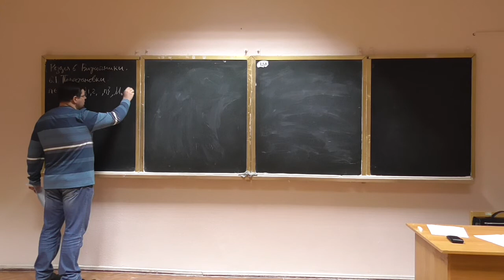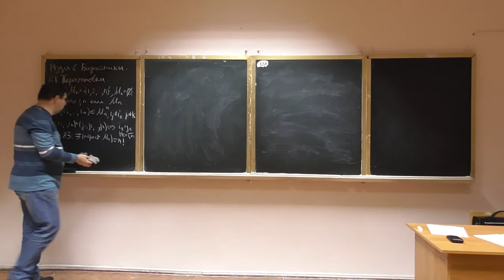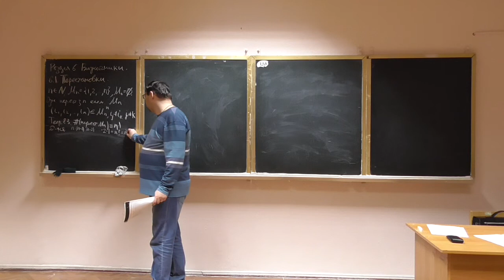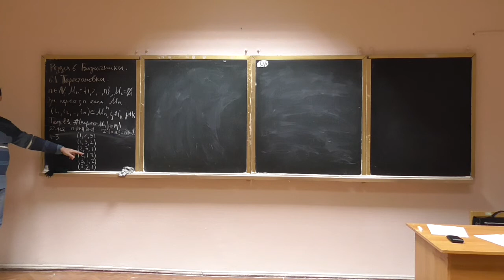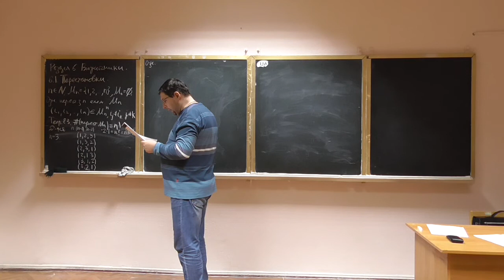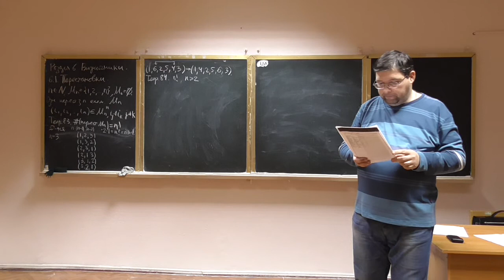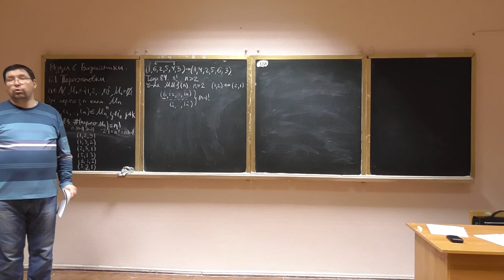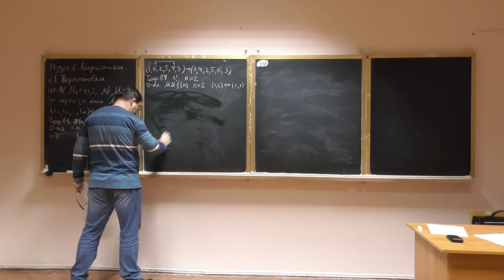Алгебра та геометрія, лекція 29-1: перестановки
Розглянуто такі питання:
-- означення перестановки, кількість перестановок;
-- транспозиції, побудова множини усіх перестановок транспозиціями.